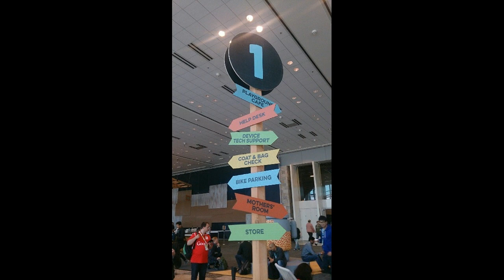コンピューターおばあちゃん 伊藤良一作詞・作曲坂本龍一編曲・神山純一ピアノ編曲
コンピューターおばあちゃん
ウォーウ ウォーウ ウォーウ
ウォウウォウォ ウォー

ぼくの おばあちゃんは
明治生まれのコンピューター
算数 国語 社会 なんでもどんとこい!さ
物知り博学 足腰カクシャク
元気にワン、ツー、スリー!
英語も楽々 入れ歯をカクカク
得意のA、B、C!

イエーイ イエーイ 僕は大好きさ

ずっといつまでも 長生きしてください
夢の宇宙旅行 きっとできる日がくる

バミューダ海域 ハワイはワイキキ
世界をまたに
百聞一見 事件を発見
レッツ・ゴーおばあちゃん

画像協力：豪さん